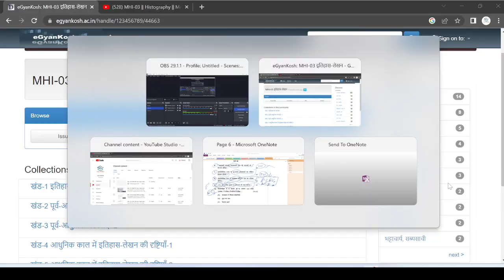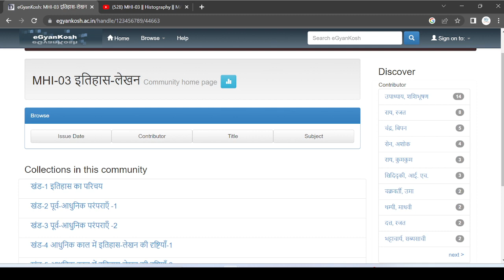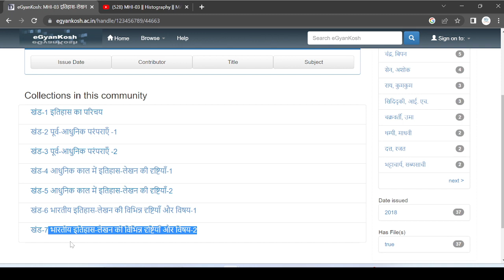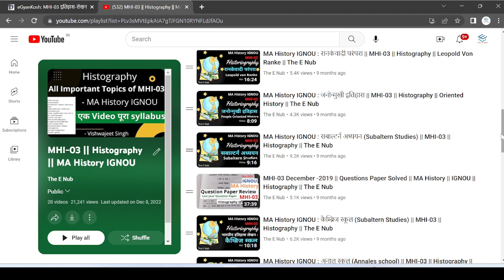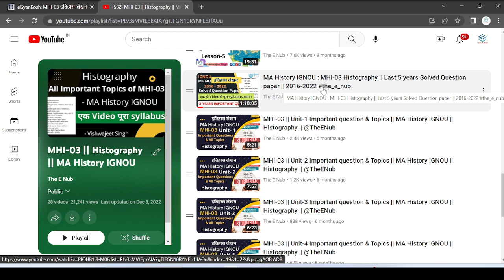MHI 03 - Exam के लिए तैयारी कैसे करें? || IGNOU Exam || MA History